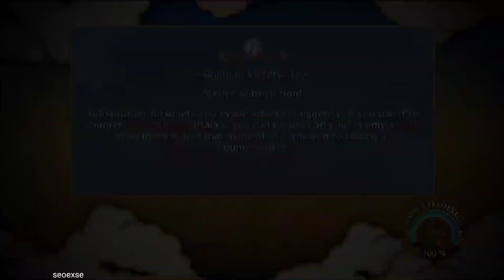KETEMUA DIA LAGI! Naruto Ninja Strom 3 GAMEPLAY #6